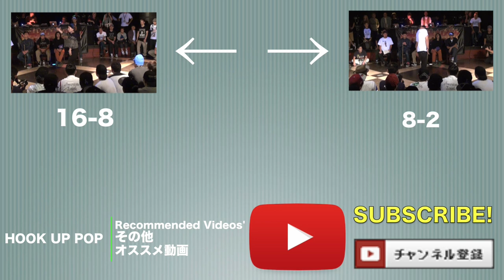HOOK UP POP 2013.10.18【TOP8-1】TOMOKO VS RYOSUKE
POPPIN' 1on1 BATTLE
2013/10/18
JAPAN OSAKA @JANUS